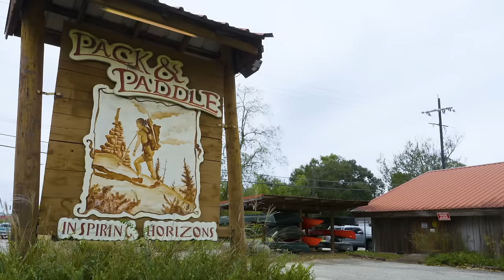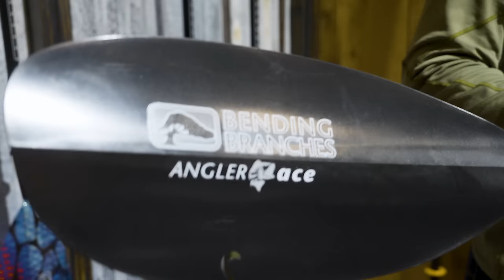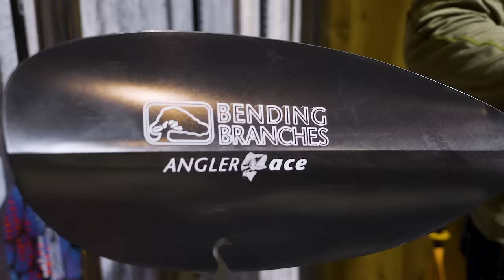Cheap vs Expensive Kayak Paddle. Is there a Difference?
In this video I walk through the differences from a low priced kayak paddle all the way up to the highest priced paddle. I cover what that really means to the paddler and angler and which one might be best for you.

Special thanks to my Global Partners for supporting my mission of inspiring, educating and supporting adventure anglers of all levels.

Gear I tried and recommend

YakAttack
Blackpak Pro
Omega Rod Holder
AR Tube Rod Holder
PanFish Pro
BoomStick Pro

XTRATUF
Kiata Waterproof Sneakers
Sport 6 Inch Ankle Deck Boot
Auna Sandal